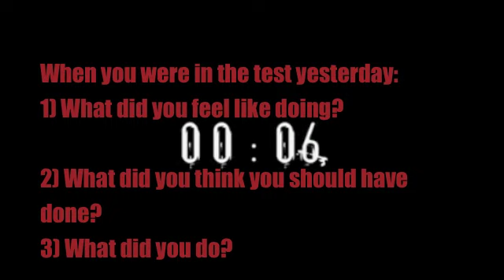New Project 35